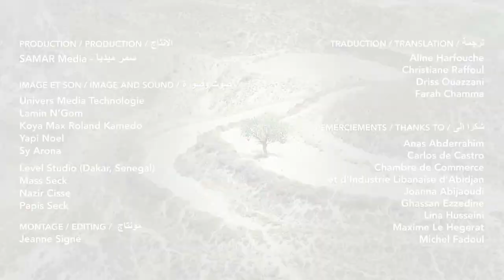SAMAR Media – The Lebanese of West Africa - Zahra Mroué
SAMAR Media – The Lebanese of West Africa - Episode 3: Zahra Mroué

Broadcasting: 1st July 2015

Zahra Mroué is a Lebanese businesswoman living in Senegal. In her interview with SAMAR, she expresses her adoration towards her country of adoption. —